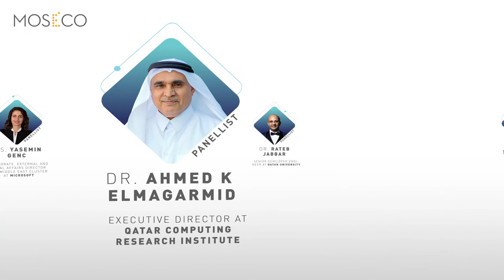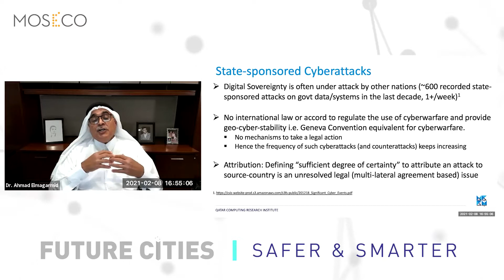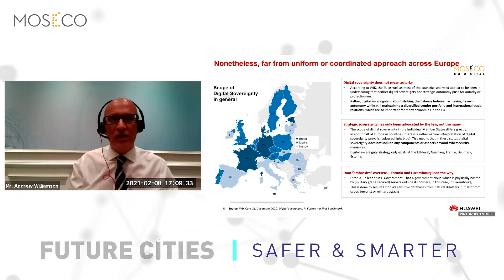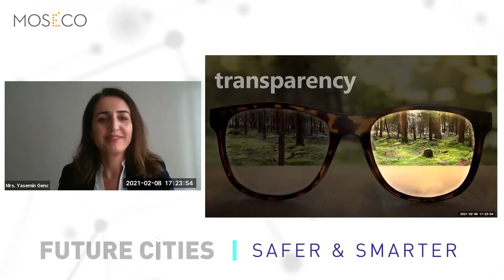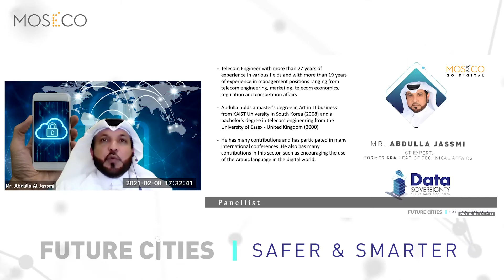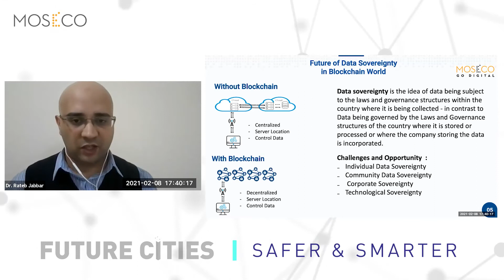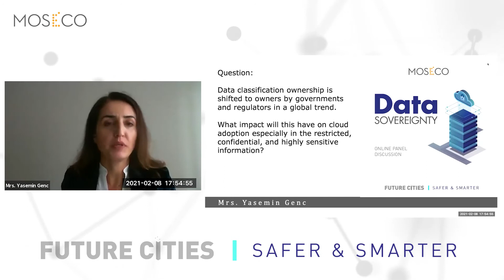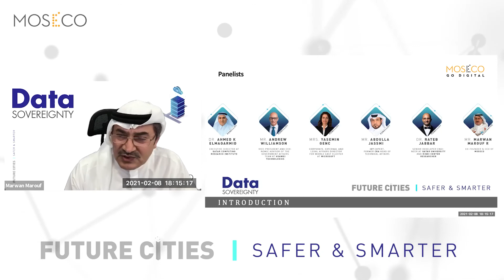Data Sovereignty | Online Panel Discussion | Highlights